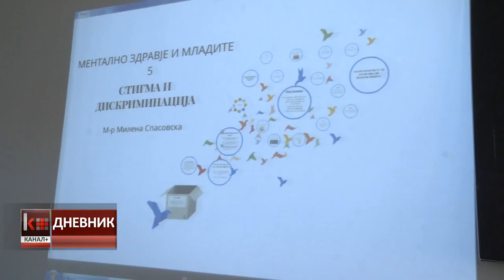МЛАДИТЕ ШТИПЈАНИ ИМАА МОЖНОСТ ДА СЕ ЕДУЦИРААТ НА ТЕМА МЕНТАЛНО ЗДРАВЈЕ